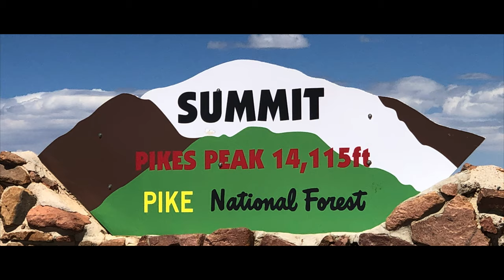Complete Scenic Drive Up Pikes Peak 4K | Colorado Rocky Mountain Scenic Driving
Complete scenic mountain drive up the Pikes Peak 19 mile scenic road, this video shows the entire drive from the toll station to the summit in 4K 60 FPS. This drive was made in August, 2020.

We weren't originally supposed to be able to drive all the way to the summit due to how busy the road was and were told when we arrived that we'd have to take the shuttle for the last few miles up to the summit. Thankfully the guy we spoke with when we arrived understood our situation with recording the drive to make this video and very graciously gave us a summit pass.

Click here for part 2 where we head back down the mountain to the entrance station

Click here for our 4K video of the California scenic Pacific Coast mountain drive through Big Sur:

Enjoy our work? Want to help our channel grow and help us increase the quality of our content?

OurMusicBox (Jay Man)
Track Name: "Oh So Fine"

Track Name: "Piano Rock Instrumental"

OurMusicBox (Jay Man)
Track Name: "Sherine I Love Her So"

OurMusicBox (Jay Man)
Track Name: "So Overjoyed"

OurMusicBox (Jay Man)
Track Name: "Streaming Down"

OurMusicBox (Jay Man)
Track Name: "Wholesome Life"

OurMusicBox (Jay Man)
Track Name: "World From Home"

AdventureEveryDay does not own or claim to own any of the music contained in this work.